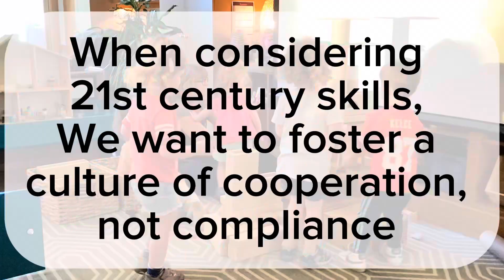Cooperation over Compliance